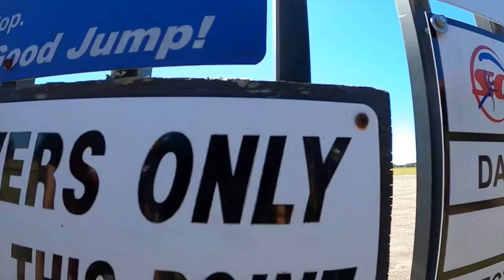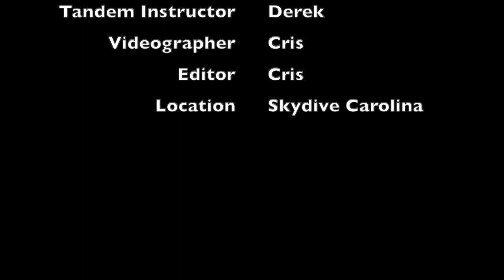Experience the Adrenaline Rush of My FIRST Tandem Skydive!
If you're looking for an adventure, jump out of an airplane with me! I'm excited to share with you my experience of my FIRST tandem skydive – an adrenaline-filled experience you'll never forget!

If you're a first-time flyer and you're wondering what it's like to experience skydiving from a plane, join me for this exciting adventure. I'll take you on a journey to the sky, complete with breathtaking views and an adrenaline rush you'll never forget. After this jump, you'll never want to fly solo again!